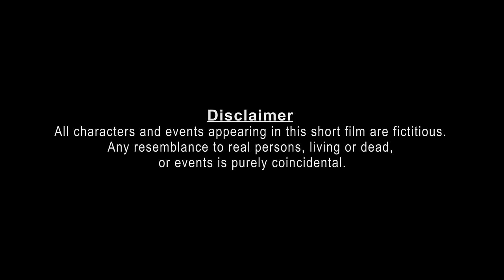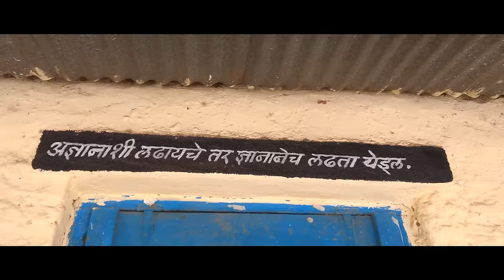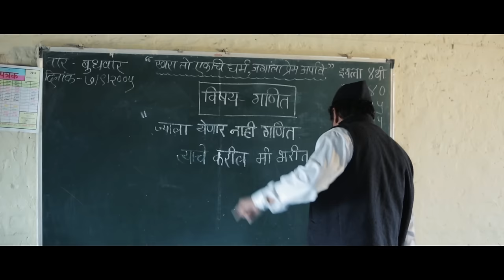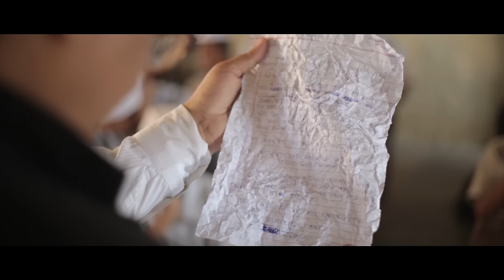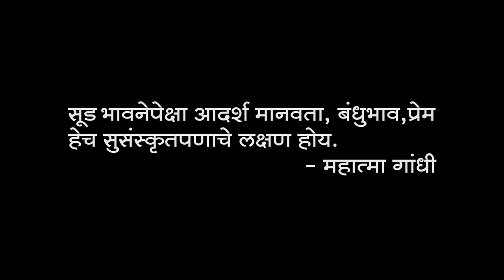5 Award-Winning Best Funny Short Film - Paadha | पाढा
Best DOP - Best Child Actor - Best Film Poster Award @ Navnirman Short Film Festival | Official Selection & Screening at National Children's Film Festival, Pune | Best Music Director -
Best Film Poster Design Awards @ 2nd Int. Short Film Festival, Pune | Padha - Heart Touching Suspense Comedy Latest Marathi Short Film | Swapnil Joshi, Vijay Navale | पाढा - एक हृद्य पिळवटून टाकणारी रहस्यमय विनोदी मराठी शॉर्ट फिल्म | Like..Comment.. Share... Please Subscribe Our Channel for More Upcoming Quality Short Films !
Best Trending Viral Videos Today Whatsapp Latest Best Short Film Award Winning Love story Comedy Suspense Thriller Marathi Hindi Tamil Telugu Bangala Malyalam Emotional Heart Touching Drama Action Animated Special Effects Classic  Music Movies Comedy Scenes Funny Bollywood

मित्रांनो .सरप्राईज सिनेविजन आणि सागर अरगडे फिल्म्स निर्मित "पाढा " ही शॉर्ट फिल्म आपल्यासमोर ठेवताना आनंद होत आहे. आशा आहे आपल्याला ती आवडेल...!!
आपल्या शाळेत जाणाऱ्या मुलांना / विद्यार्थ्यांना आवर्जून दाखवा !!

Starring: Swapnil Joshi, Prof.Vijay Navale, Atul Gaikwad, Kishor Kumbhar |
Lyrics & Playback : Rupesh Darekar |
Assistant Director & Casting : Pushkar Joshi |
Executive Producer: Dhananjay Dodke / Umesh Phulpagare |
DOP & Editiong : Sagar Argade |
Screenplay & Direction : Mahesh Sushilasudam Narke |